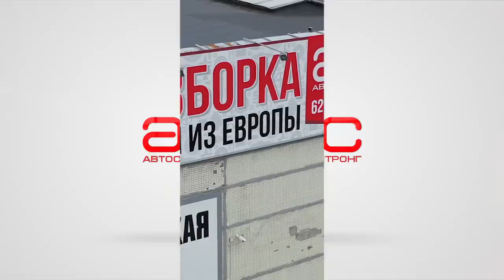Разбираем особенности американского мотора Chrysler 2.0 для PT Cruiser, Neon и других моделей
Всем привет. Сегодня мы рассказываем об американском двигателе для автомобилей Chrysler PT Cruiser, Neon, Voyager, Sebring. Этот двигатель был более распространен в Европе на экспортных моделях. Мотор неплохой, мощный для своих 2 литров и в целом без слабых мест.

Подробнее о проблемах двигателя Chrysler 2.0 (ECC) читайте на нашем сайте